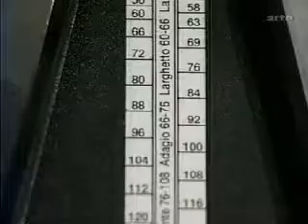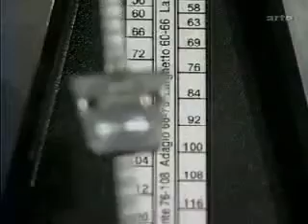Metron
Ligeti -  Poème Symphonique For 100 Metronomes Fragment
Original - workinregres